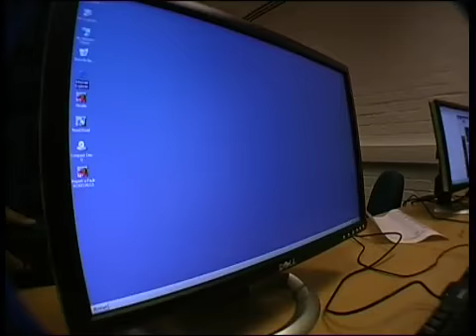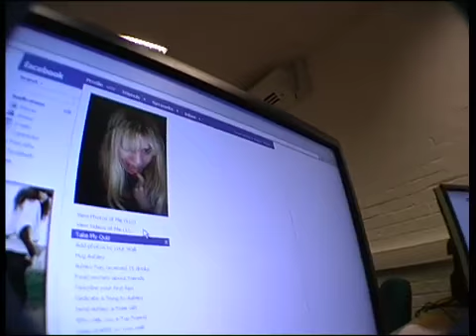Fake book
A documentary about the social networking site facebook.